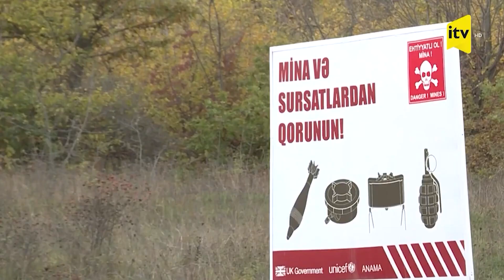Tərtər sakini minaya düşdü